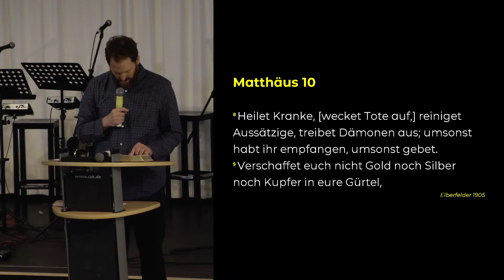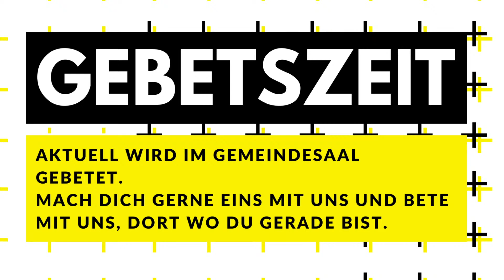Zach Archer: Das Königreich Gottes in den Evangelien | CZK Morgengottesdienst Predigt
Brauchst du Gebet oder Fürsorge? Wende dich telefonisch oder per E-Mail an uns:

Dieser Stream wird ermöglicht durch Spenden. Wir freuen uns über deine Unterstützung. Wie du uns helfen kannst, erfährst du auf unserer Website.